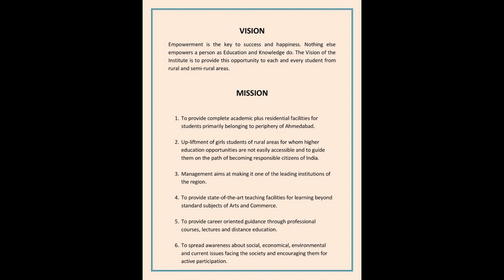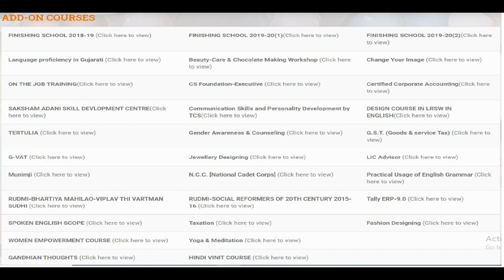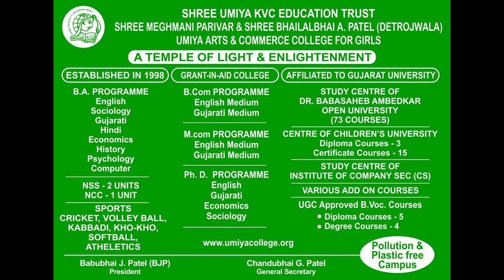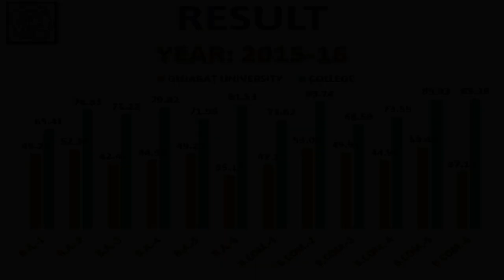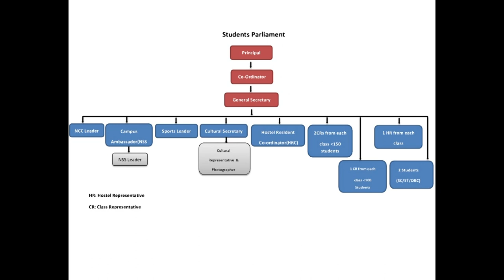OUR COLLEGE JOURNEY DOCUMENTARY